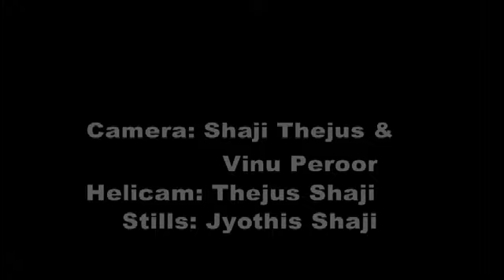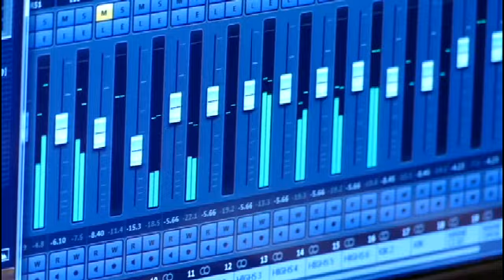Nirmalyam Vedagiri Siva Keerthanam